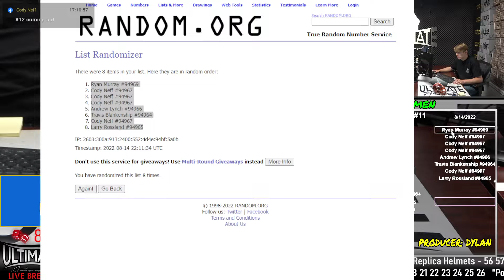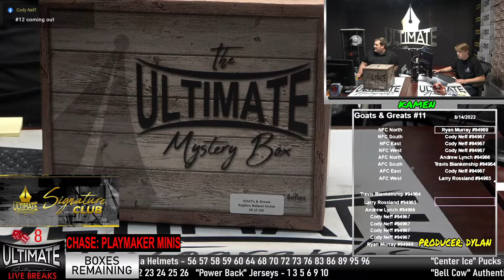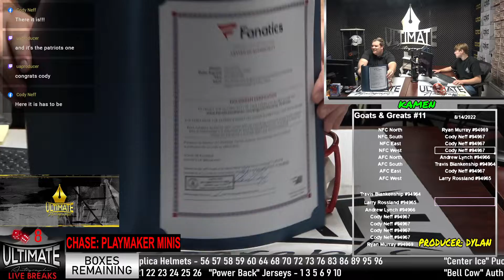08/14/2022 2 P.M. Live Breaks - Tom Brady Patriots Replica Helmet